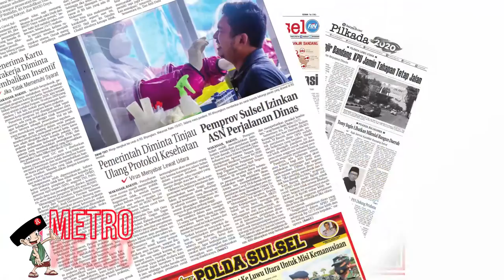E-paper Harian Rakyat Sulsel Edisi Kamis 16 juli 2020